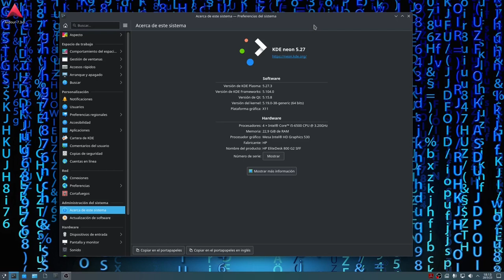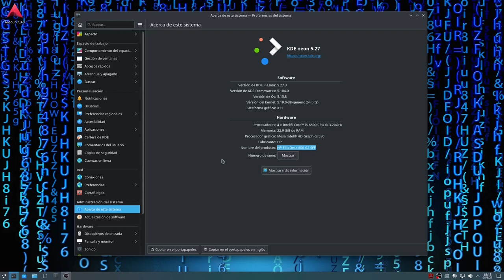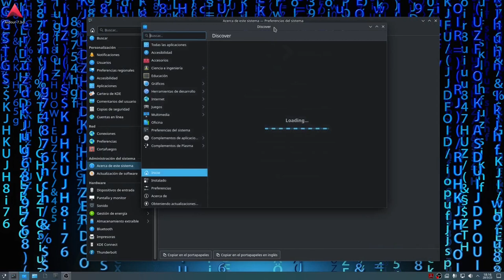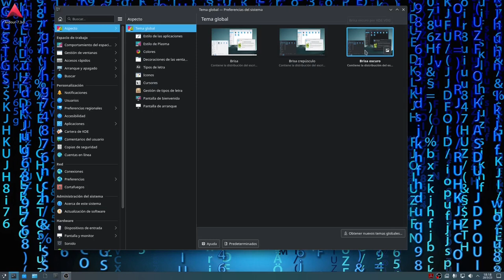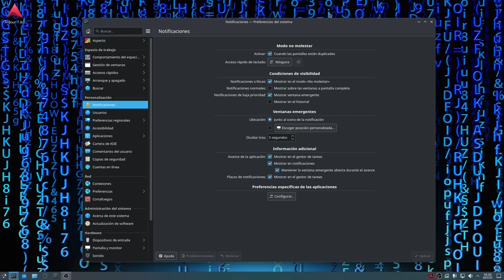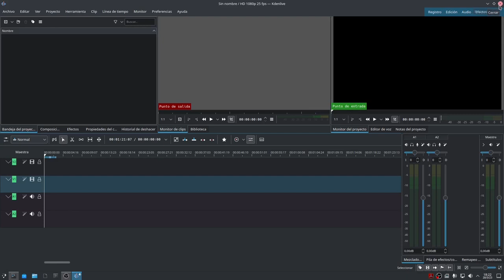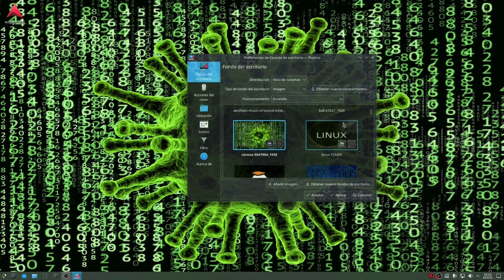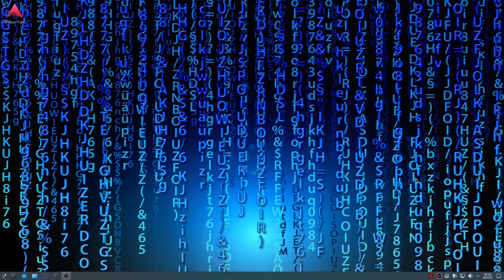Asomando la "voz"... a modo de regreso, y... Por fin!! KDE Neon superfino en PC de pruebas.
Este es el intento bueno de poder volver a relacionarme con todos vosotros y vosotras... pero aun estoy a un 25% de mi voz y de mi rendimiento.
Aprovecho para mostrar un KDE Neon que me ha sorprendido por su gran estabilidad, al contrario de hace unos cinco meses, en que no pude grabar nada y me pasé directamente a Kubuntu.